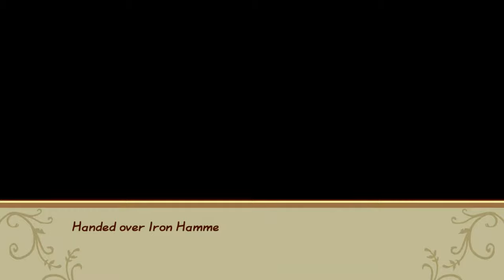Story Of Seasons: Friends of Mineral Town [PC] (4K) EP4 =Spring Year1= {Mining}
Story of Seasons: Friends of Mineral Town is a remake of the Game Boy Advance games Harvest Moon: Friends of Mineral Town (FoMT) and Harvest Moon: More Friends of Mineral Town (MFoMT). The original FoMT game had a male protagonist, and the original MFoMT game had a female protagonist plus a few additional improvements. The new Switch And Steam(PC) version combines both games along with updated graphics and gameplay improvements while keeping to the original village, farm, and nostalgic environment that fans expect in a Mineral Town game.

This entry into the Bokujou Monogatari series begins the same as the 2003 original FoMT game. As a child, you spend a vacation on your grandfather's farm, helping him care for his crops and animals, and even making a childhood friend. After grandfather passed away, the Mineral Town mayor sends a letter to invite you back to care for the old farm.

The plot of the game is to revive grandpa's farm in whatever way you would like. The game does not have a defined storyline to follow and only ends if you turn down Mayor Thomas' offer at the beginning of the game. Players can freely move through the game at their leisure.

Other changes from the GBA game include:

Same-sex marriage and two new marriage candidates
Marriage candidates have two new romantic heart events
Items stack within the rucksack, making inventory management easier to handle
Mining has been made easier with the addition of pitfall holes and elevators
Crops now have a star-rank quality (1 star through 5 stars)
New crops such as soybean and chili pepper
The protagonist can now walk over the top of the crops
The animal barns have herding bells on the exterior wall to bring all animals out of their barns with a single chime
New farm animals include Angora Rabbit, Brown Chickens, Alpaca, Strawberry cow, Fruit cow, and Coffee cow
The horse can run outside of the farm
More pet options are available besides the standard dog such as different varieties of dogs, cats, capybara, and penguin
The mirror inside of the farmhouse is available for predefined clothing customization.
A new park area between the livestock farm and the town's Inn.

Developer: Marvelous Interactive
Publisher: XSEED Games
Release: July 14, 2020
Genre: Simulation, Role-Playing
Platforms: Switch, PC

► CPU: AMD Ryzen 5 2600X
► AIO Liquid Cooler: ID-Cooling FrostflowX 240
► MB: ASUS TUF B450M Pro Gaming
► GPU: Palit GTX 1060 Jetstream 6Gb
► RAM: G.Skill Ripjaws V 16GB 3200MHz Dual Channel
► PSU: Corsair CS750M 80+ Gold
► Case: Tecware Nexus EVO TG
► HDD: Seagate Barracuda 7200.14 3TB
► SSD M.2: Western Digital Blue 500Gb NVME M.2 2280 PCIE
► SSD M.2: ADATA XPG SX8200 PRO 512GB PCIe GEN3X4 NVMe
► Mouse: MSI Interceptor DS B1 Gaming Mouse
► Keyboard: Fantech Soldier K612 Pro Gaming Keyboard RGB
► OS: Windows 10 Pro 64Bit 2004